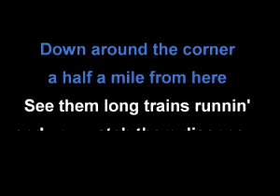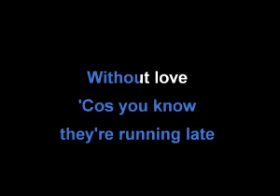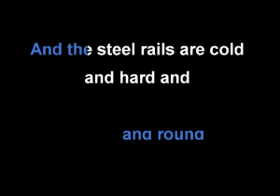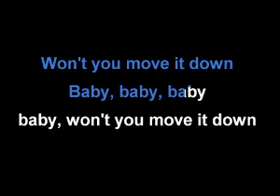Long Train Runnin', Doobie Brothers, Minus Harmonica, Harp Key C, KV14594A